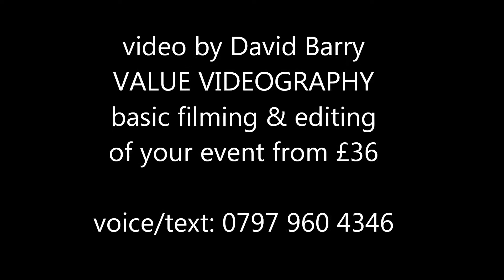EDGWARE TORAH CENTRE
EDGWARE TORAH CENTRE: video highlights of their Inauguration Dinner